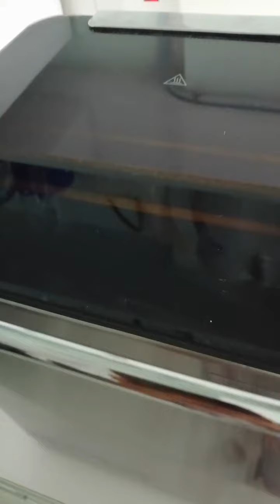healthy yummy huge bread